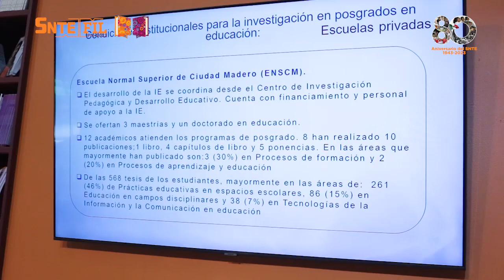Diagnóstico de la investigación educativa en las instituciones de educación superior de Tamaulipa